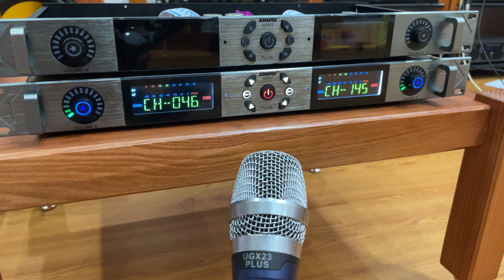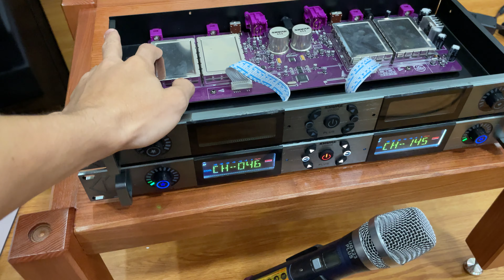[HOT] Micro Shure UGX 23 PLUS | Giá KM 1tr550 | Quyết Audio | LH: 0981058656 - 0917192354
LINK;
- Địa chỉ: Đặng Xá - Gia Lâm - Hà Nội